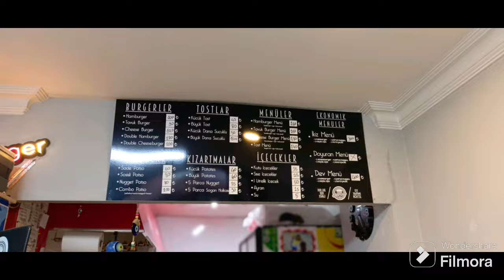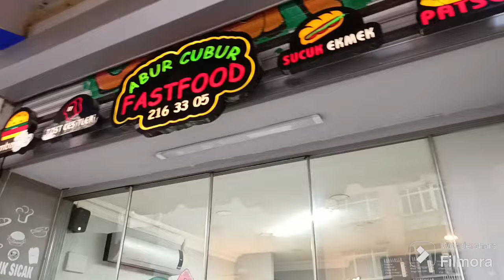YAVRUMUN AĞLAMASINA DAYANAMADIM😞ŞİFALI KASAP ALIŞVERİŞİM🥩KARIŞIK DOLMA🫑🍆🍈